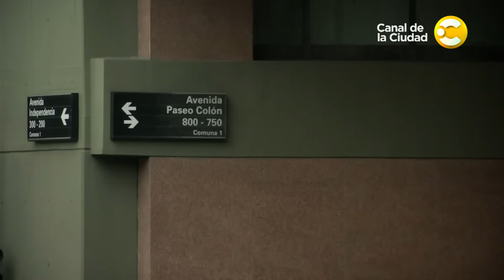Avanzan las obras del Metrobus del Bajo - Por la ciudad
El Metrobus del Bajo se extenderá sobre las avenidas Leandro N. Alem y Paseo Colón. Beneficiará a 300 mil vecinos y mejorará la calidad del servicio de 29 líneas de colectivos, conectando Retiro con el Área Central y el Sur de la Ciudad.